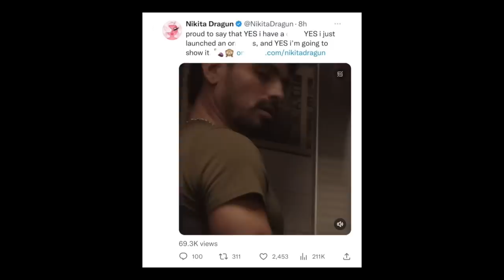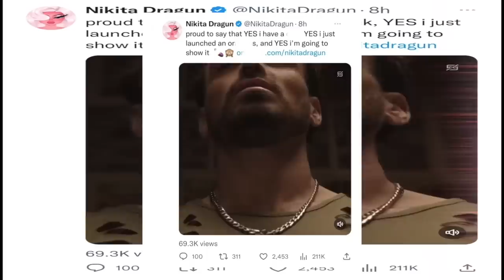Mikayla Nogueira RUINED Her TikTok Career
In this video we discuss Nikita Dragun returning to the internet after her arrest in Miami. Jeffree Star is calling out the wife of an NFL player & is Mikayla Nogueira uploading to a youtube channel during the Loreal Mascara drama on tiktok?

Earn money when you shop online & get $30 BONUS with Rakuten